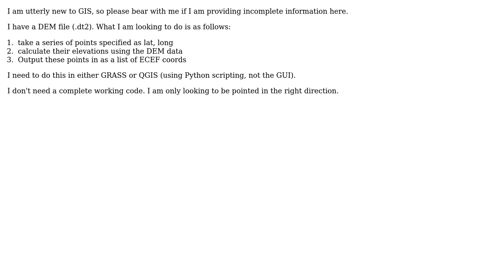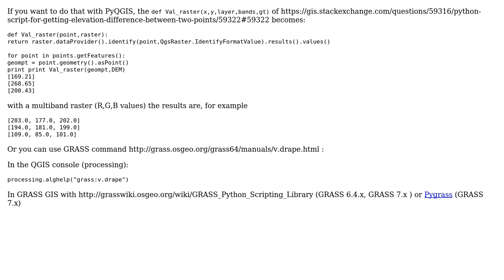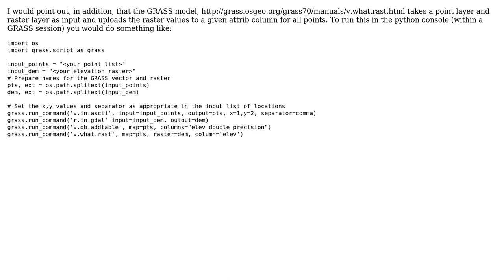GIS: Extract Elevation of Points from DEM using Python QGIS or GRASS (2 Solutions!!)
GIS: Extract Elevation of Points from DEM using Python QGIS or GRASS

With thanks & praise to God, and with thanks to the many people who have made this project possible! | Content (except music & images) licensed under CC BY-SA | Music | Images & others | With thanks to user PolyGeo user Micha user gene user balajeerc and the Stack Exchange Network Trademarks are property of their respective owners. You are responsible for your own actions.